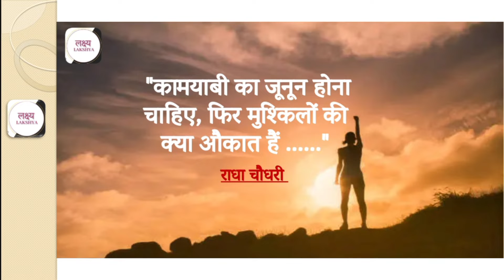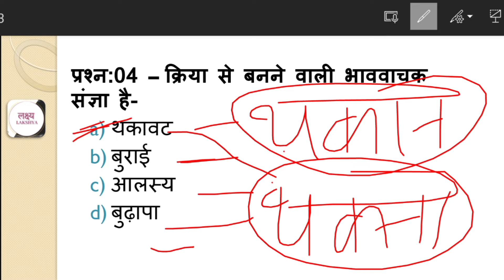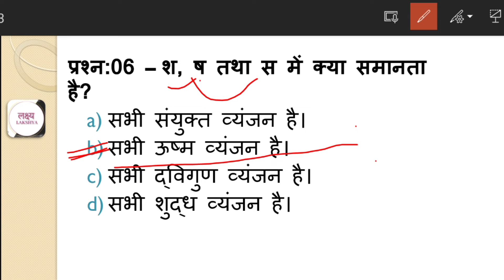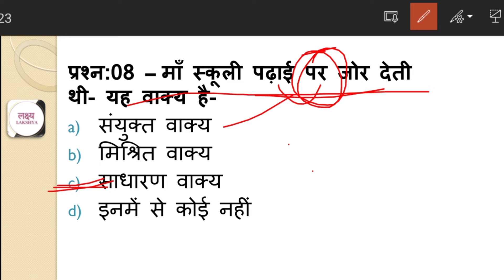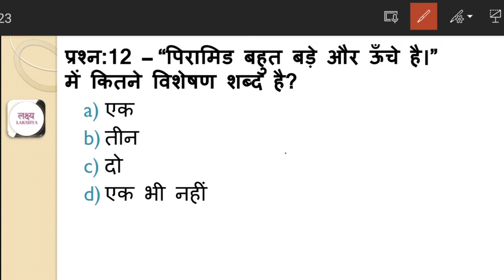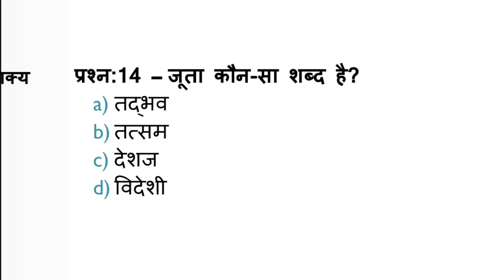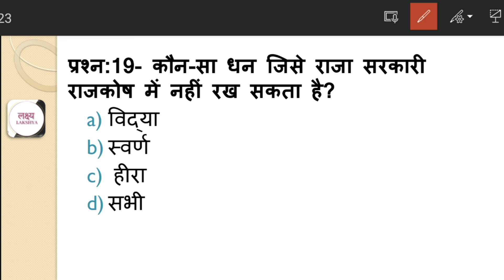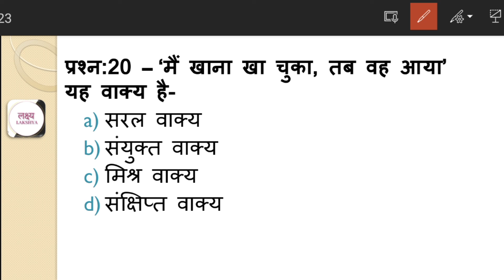UPSSSC PET New Batch By Radha Maam on YouTube // All Competitive Exams // Lakshya classes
UPSI Hindi
UPSSSC Hindi
UP Lekhpal Hindi
UPPSC Hindi
UP RO/ARO Hindi
UPSC Hindi
MPSI Hindi
MPPSC Hindi
Rajasthan SI  Hindi
REET Hindi
UP Police
UP TET Hindi
NET/JRF Hindi